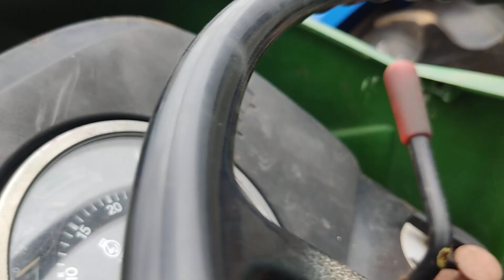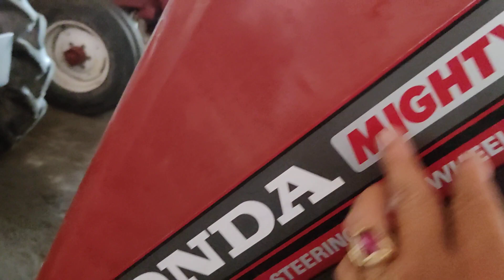Máy cày hàng khủng lại về nông cơ Hưng Thịnh, bấm chữ V bên phải xem phần mô tả video.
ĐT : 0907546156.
Máy cày Kubota, máy cày shibaura, máy cày Yanmar, máy cày Iseki.
ĐC : QL1A Long Khánh Đồng Nai.
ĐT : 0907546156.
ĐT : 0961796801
Bán máy cày nhật bãi.
Giá bán : 0đ (có thương lượng).